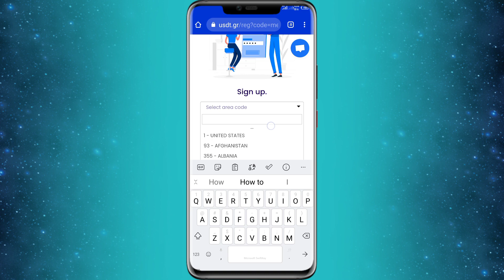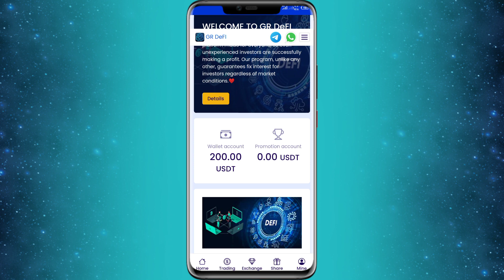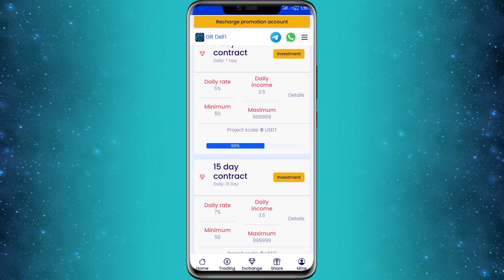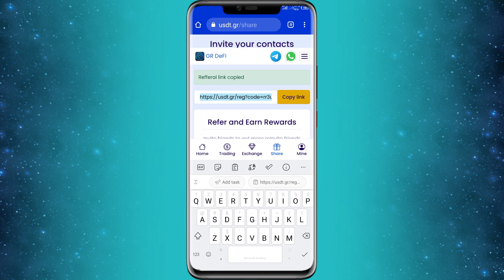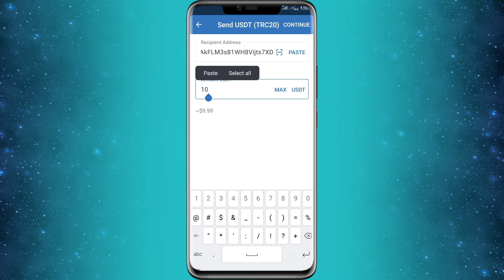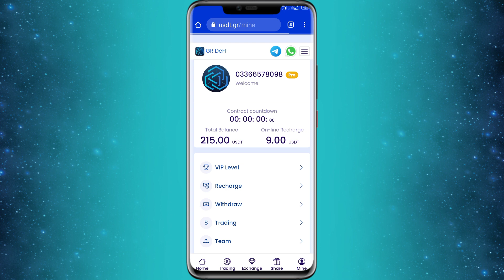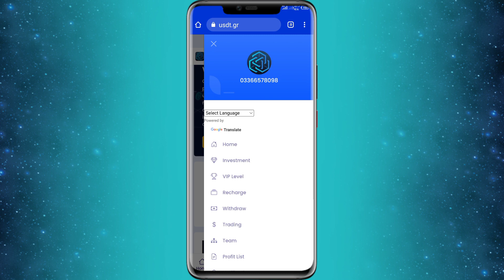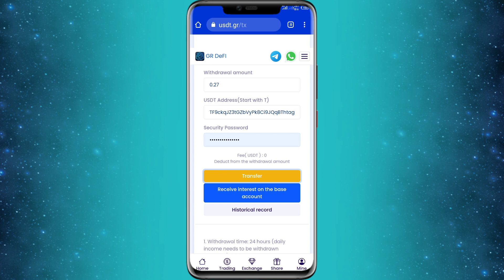$200 Sign Up Bonus | How to Earn Money From Mobile | Online Earning in Pakistan